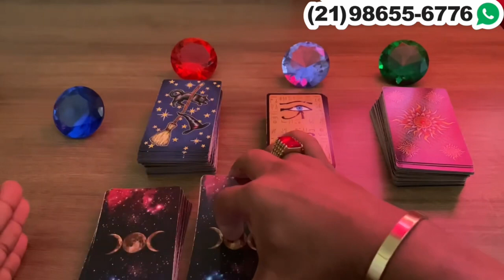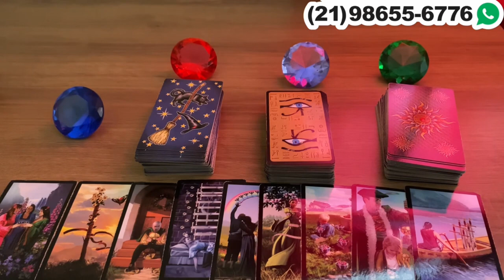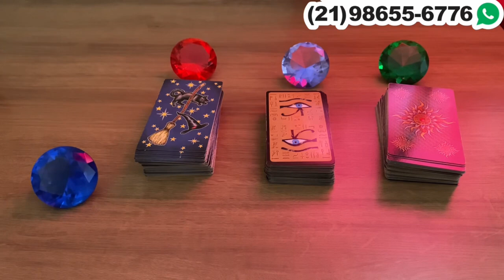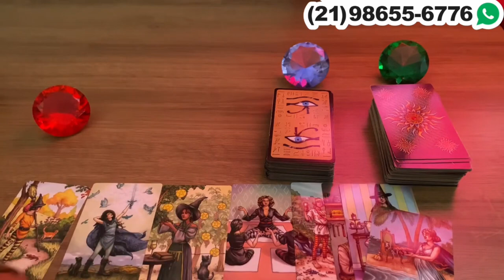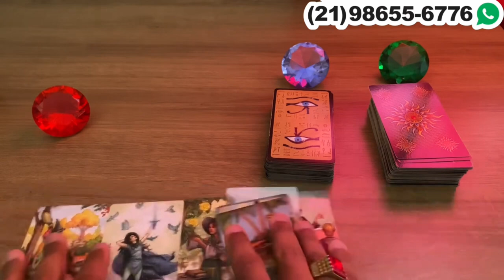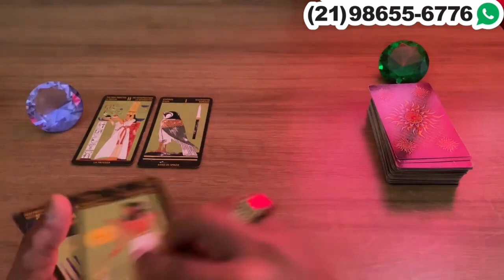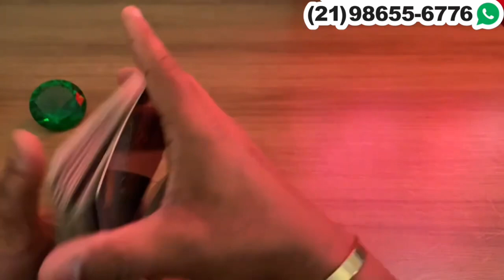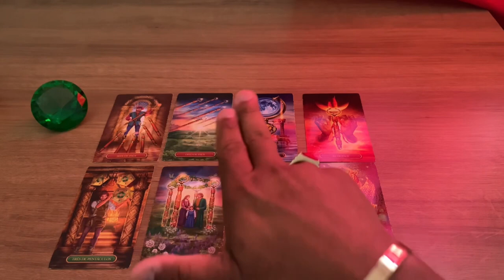Descubra Suas Respostas Com o Tarot Responde 🔮 | Previsões Diárias e Interativas